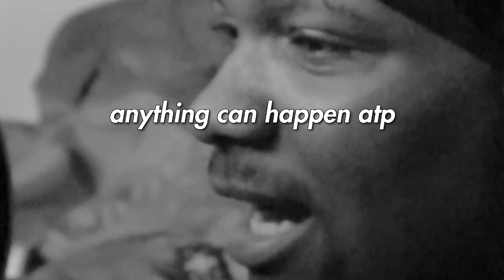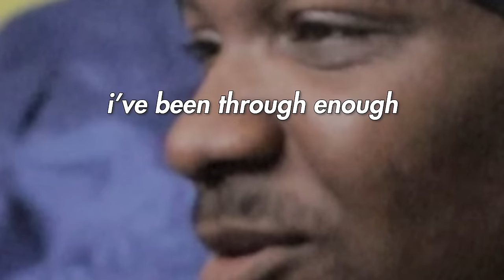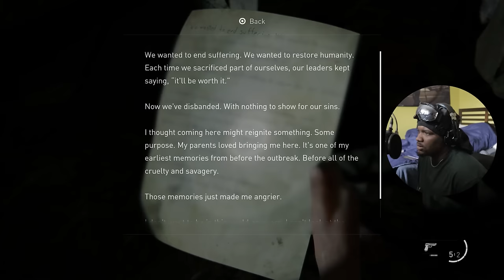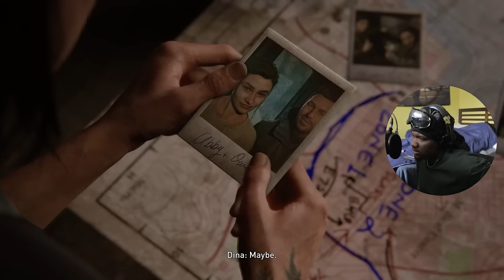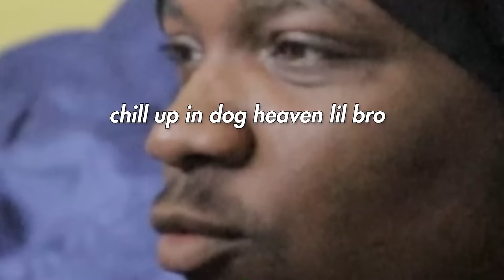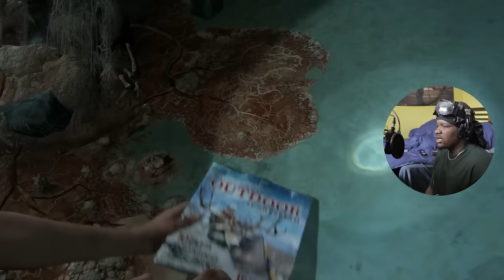ME AND ELLIE NOT PLAYIN WIT Y'ALL TODAY| THE LAST OF US PART 2 EP 3